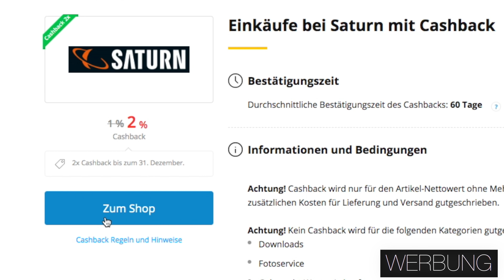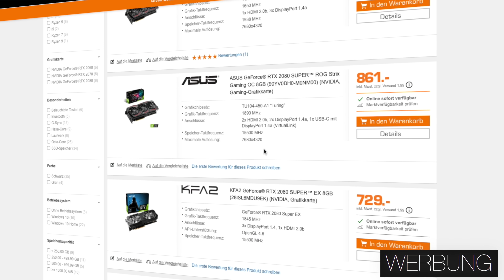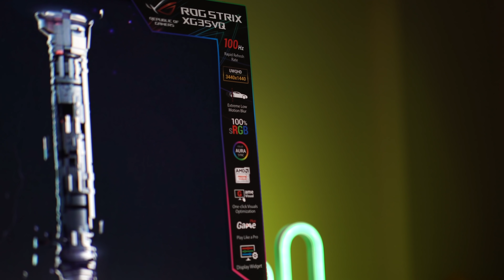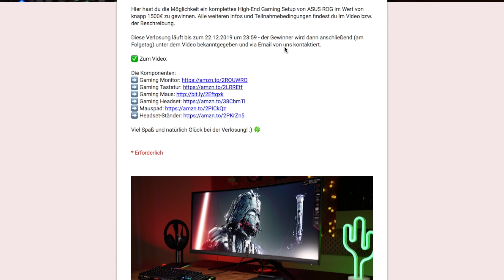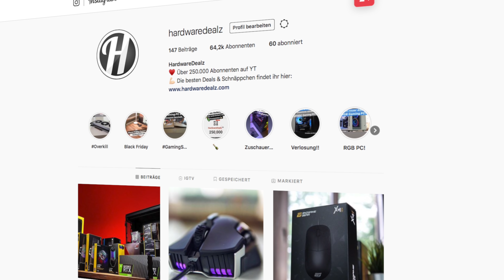GEWINNE das ULTIMATIVE 1500€ Gaming PC Setup!!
GEWINNE das ultimative Gaming PC Setup 2020 powered by ROG!!

👉🏻 Die Verlosung ist BEENDET!

Die Verlosung ist nun beendet! Vielen Dank für eure Teilnahme :)
Der Gewinner wird von uns via Mail kontaktiert und wir wünschen schonmal viel Spaß mit dem tollen Gewinn!!

Für alle anderen: Wir verlosen aktuell einen 4000€ Gaming PC (Die Verlosung läuft bis zum 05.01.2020). Ihr könnt also auch gerne dort euer Glück versuchen :)

⬇⬇ Das Setup: ⬇⬇
➡️ Gaming Monitor
➡️ Gaming Tastatur

⬇⬇ Teilnahmebedingungen: ⬇⬇
Zu Gewinnen gibt es ein Gaming Setup im Wert von ca. 1500€. Diese Verlosung läuft bis zum 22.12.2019 um 23:59 - der Gewinner wird dann anschließend hier in den Kommentaren bekanntgegeben und via Email von uns kontaktiert. Teilnahmeberechtigt sind alle Personen über 12 Jahren mit Wohnsitz in Deutschland, Österreich und der Schweiz. Achtung: Versand erfolgt nur an eine deutsche Adresse! Falls Schweizer oder Österreicher an der Verlosung teilnehmen bitte beachten, dass ihr euch selbst um den Versand und die etwaige Verzollung kümmern müsst. Viel Spaß und Glück bei der Verlosung!

⬇⬇ Noch mehr Schnäppchen ⬇⬇

✗ RGB für JEDERMANN

✗ KRASSES Budget Headset

✗ GÜNSTIGES Netzteil

Music provided & licensed by Artlist